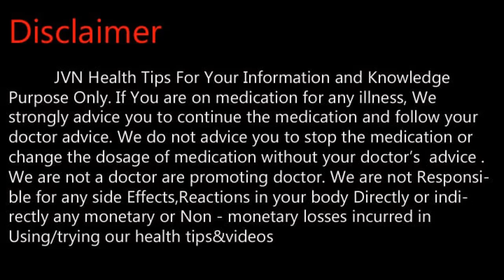அம்மை தழும்புகள் உடனே மறைய .Tamil Health and Beauty Tips | JVN Health Tips